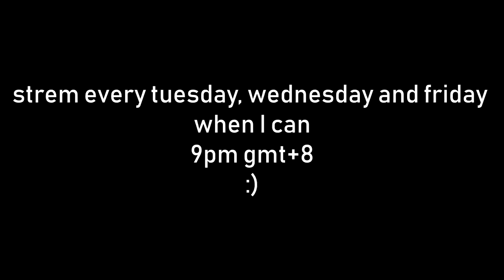Gundam: Shatterline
the only reasonable response to finishing a professional English language teaching course is to finish up an old shitpost project, of course.
FRIEND(S) IN THE VIDEO!
Anya Avery:
Salut! I am Eiten Dylus, future merc turned streamer! I usually stream action-packed games as well as writing on Tuesdays, Wednesdays and Fridays!
(NOTE: Your funds may be used to donate to charities I endorse or to pay for model costs / artwork! They will only be used for these purposes and nothing else.)
Got any feedback / criticisms about my streams and videos? Write 'em in this form here! I will check this out frequently:
Wanna join the Pursuit Specials? The recruitment process isn't easy, but you can start by joining my Discord: